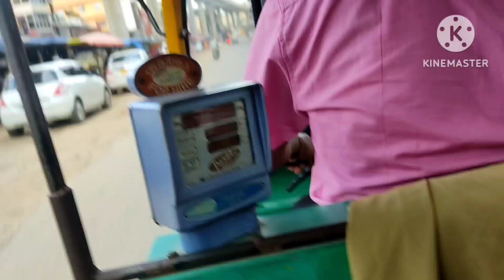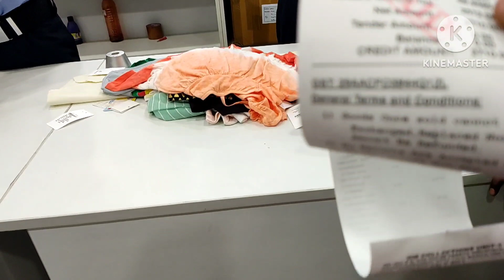Om Collection ಶಾಪಿಂಗ್ 🏬🛍️/ನಾವು ಯಾರ👭 ಮನೆಗೆ ಹೋಗಿದ್ದೆವು/@VaniHMTvlogs.18.95